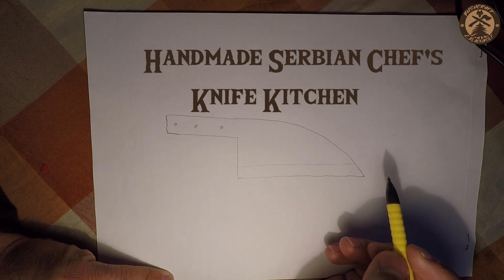MAKING A SERBIAN_CHEF_KNIFE /سكين_الشيف_الصربي# /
in this video a small tuto about how to make a serbian chef knife , i used a chinese kitchen knife that i bought from a market for 30 MAD about 3 dollars , after cut and aging the result this beautiful knife that you see in this video , thanks for watching.

فيديو  صغير حول كيفية صنع سكين الطاهي الصربي ، استخدمت سكينة المطبخ الصيني التي اشتريتها من السوق مقابل 30 درهمًا تقريبًا حوالي 3 دولارات ، بعد قص السكين و تعتيقها و صنع جراب من الجلد الطبيعي حصلنا على هذه النتيجة الجميلة التي تراها في هذا الفيديو ، شكرا للمشاهدة.
إضغط على أعجبني واشترك في المزيد من مقاطع الفيديو.